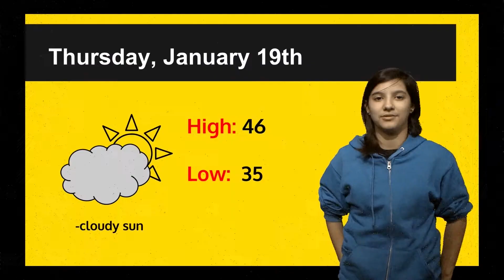Show 06 | 09-22-2017